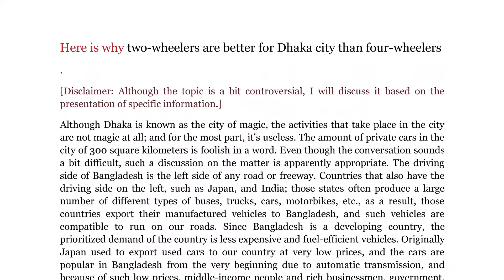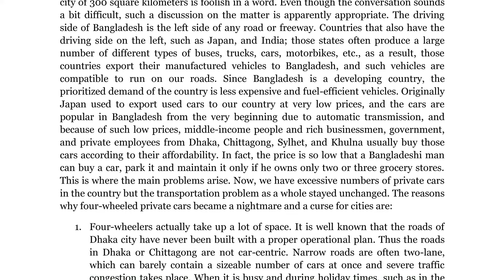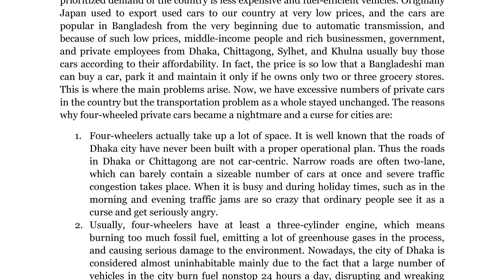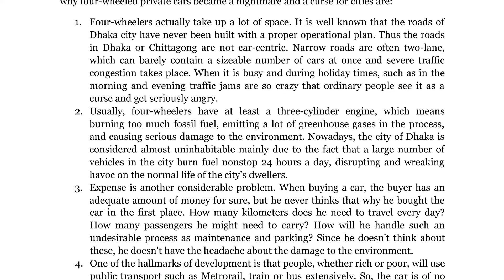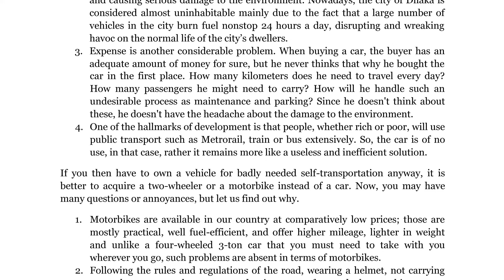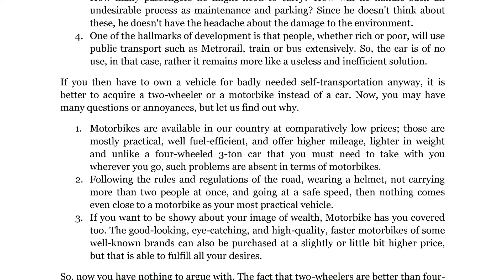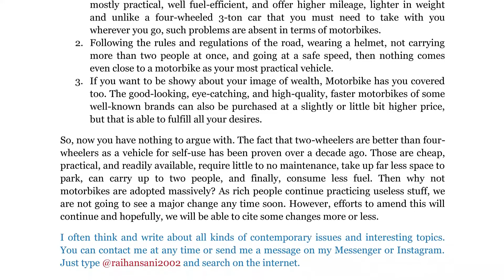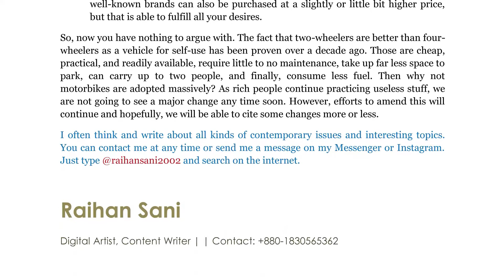Here is why two-wheelers are better for Dhaka city than four-wheelers